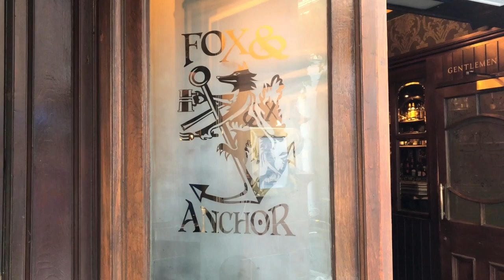London Pub Guide. The Fox & Anchor. One of the best pubs in London. Vlog #18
The Fox & Anchor is one of the best pubs in London if you need a pint for breakfast! It's located near Smithfields Market and is open from 7am to cater for the shift workers who have worked all night.

The beer selection is pretty traditional but there are some good local options. The breakfast was really good too.

Even though we have lived in London for years and have been to lots of pubs we still need hints and tips to keep up with the new openings and old classics we may have missed.

The London Craft Beer Guide: The best breweries, pubs and tap rooms for the best artisan brews

The CAMRA Guide to London's Best Beer, Pubs & Bars (Camra Guides)

This is number 18 in our London pubs vlog.